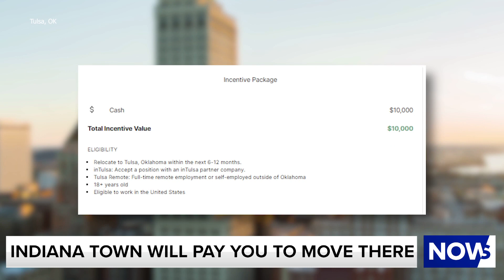Get paid thousands to move to Indiana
At least two towns in Indiana will pay you $5k or $7k to relocate there, but there is a catch...